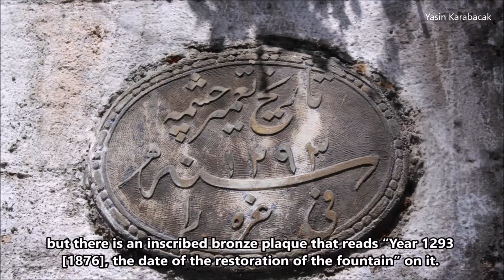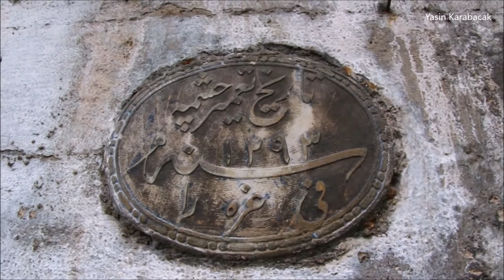Horhor Yeniçeri Remizleri (Horhor Acı Fountain)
(TR) Ben Kimim? Kokartlı Rehber. IstanbuLove ve The Hidden Face of Istanbul sayfalarının yöneticisi. Kaynak: Kaynak: Yeniçeriler Remizleri ve Mezar Taşları, Necdet İşli – Mehmet Kökrek

(ENG) Who am I? Licenced guide from Istanbul. I manage IstanbuLove and The Hidden Face of Istanbul. Source: Kaynak: Yeniçeriler Remizleri ve Mezar Taşları, Necdet İşli – Mehmet Kökrek